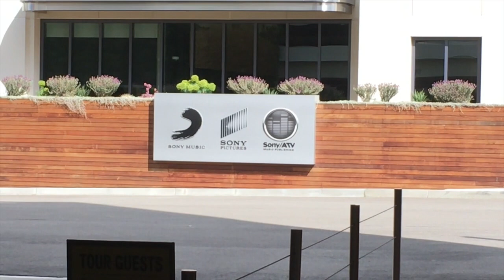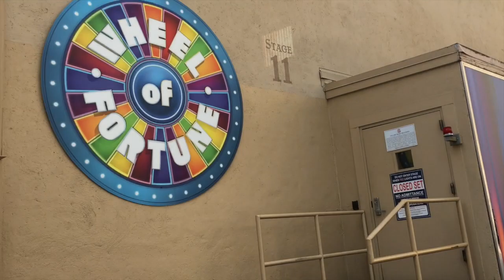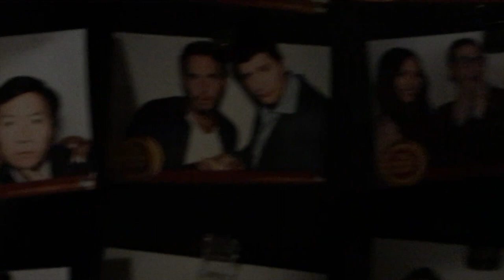FILMING THE GONG SHOW IN LOS ANGELES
With appearances from successful friends such as the Moanin' Frogs and Dave Franco